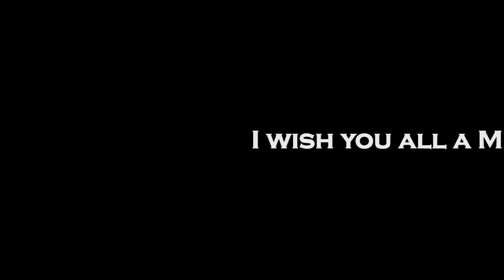MERRY (Late) CHRISTMAS!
I hope you all had a wonderful Christmas, Hanakkah and Kwanzaa, and a Grand NEW YEARS!!